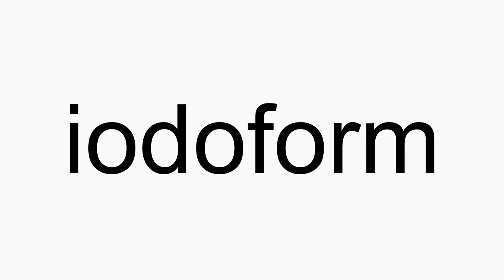How to pronounce iodoform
iodoform American English pronunciation. How to pronounce iodoform correctly. How to say iodoform in proper American English.